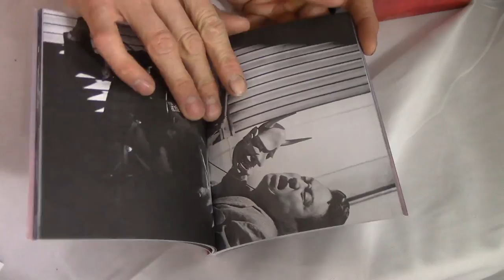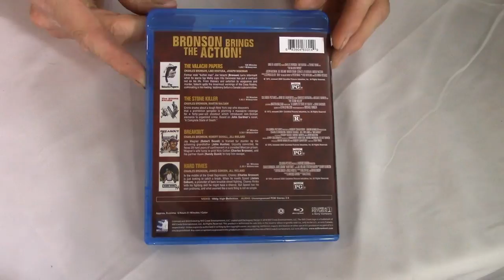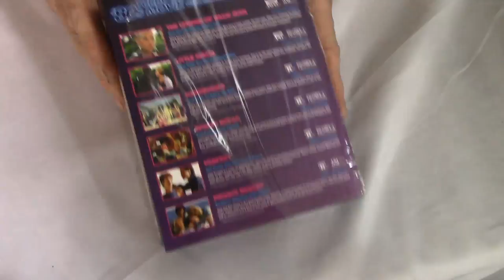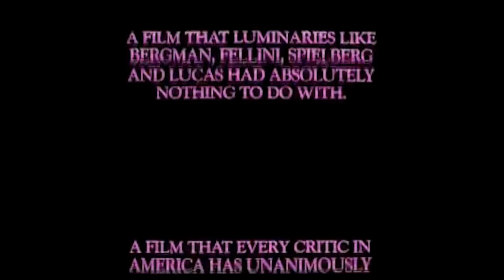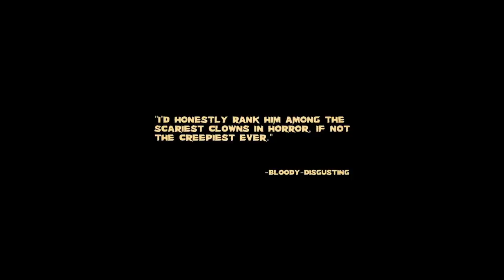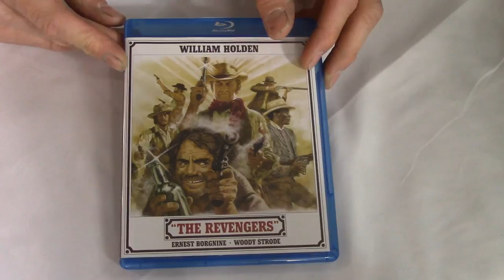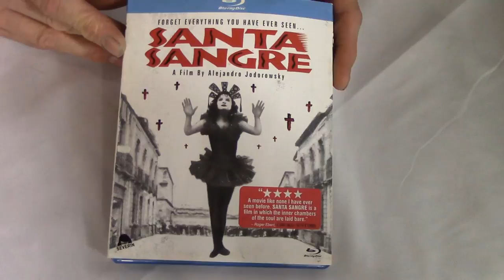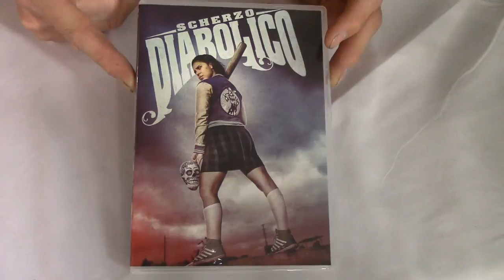Mrparka's Weekly Reviews and Update Episode 52 (05.12.2018) Contest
Time Stamps
Contest Information – 0:40
“Seijun Suzuki: The Early Years. Vol. 2. Border Crossings: The Crime and Action Movies” Review – 3:56
“Charles Bronson Blu-Ray 4 Pack” Review – 12:55
“80's Overdrive - 6 Movie Collection” Review – 22:45
“Terrifier” Review – 36:57
“Darling” Review – 41:11
The Weekly Western “The Revengers” Review – 46:43
 “Santa Sangre” Pick a Movie (Christopher Dallaire) – 54:05
Pick a Movie Winner Drawing– 1:01:02
Q&A – 1:01:47
Update – 1:03:47

“Seijun Suzuki: The Early Years. Vol. 2. Border Crossings: The Crime and Action Movies” DVD/Blu-Ray Combo

Charles Bronson Blu-Ray 4 Pack

80’s Overdrive 6 Movie Blu-Ray Collection

Update
Blu-Ray
1. Endless Poetry
2. Dune Warriors
3. Singapore Sling
4. Last Tango in Paris
5. The Violent Professionals
DVDS
6. Cannonball
7. Scherzo Diabolico
8. Probability Zero/ Sullivan’s Marauders
Film Notes
The Sleeping Beast Within – 1960 – Seijun Suzuki
Clashing the 0-Line – 1960 – Seijun Suzuki
Eight Hours of Terror – 1957 – Seijun Suzuki
The Man with a Shotgun- 1961 – Seijun Suzuki
Tokyo Knights – 1961 – Seijun Suzuki
Legend of Billie Jean – 1985 – Matthew Robbins
Little Nikita – 1988 – Richard Benjamin
Hardbodies – 1984 – Mark Griffiths
Private Resort  - 1985 – George Bowers
Spring Break – 1983 – Sean S. Cunningham
Breakout – 1975 – Tom Gries
The Valachi Papers – 1972 – Terence Young
Terrifier – 2017 – Damien Leone
Darling – 2015 – Mickey Keating
The Revengers – 1972 – Daniel Mann
Santa Sangre – 1989 – Alejandro Jodorowsky